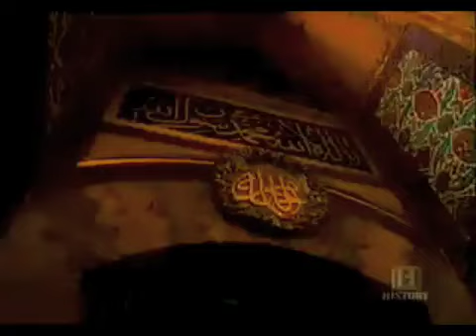The fall of Constantinople 2/3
1453_2norm